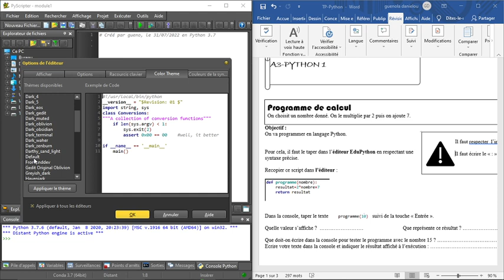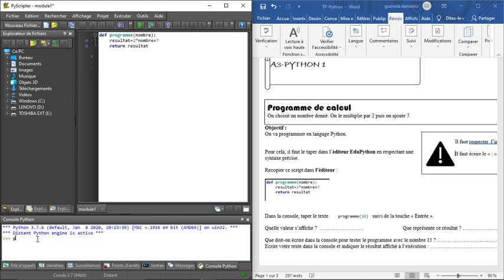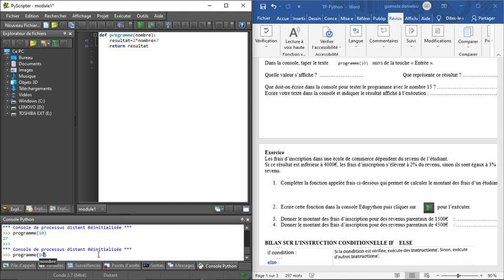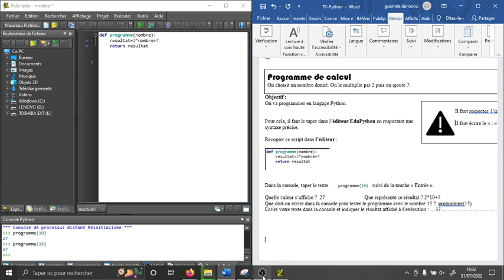TP Python1 A